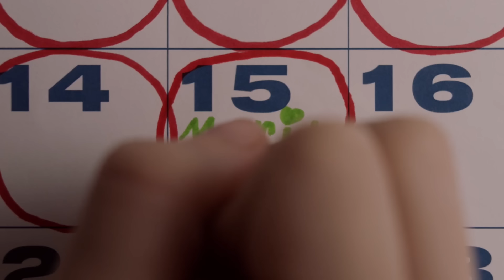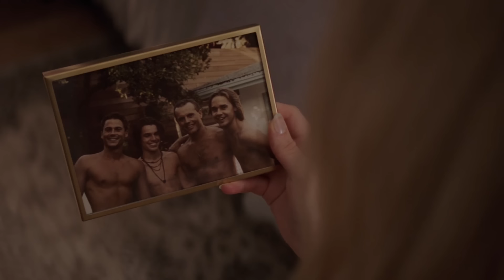بنت جميلة بتتخلص من اي حد بيضايقها بدون ما تسيب اى دليل عليها..the bad seed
اسم الفيلم | the bad seed

Ahmed story
فيلم في حدوتة
ملخص فيلم
ملخص
فيلم
افلام
ملخصات
فيلم ف حدوتة
فيلم فى الخمسينة
فلم
ملخص افلام